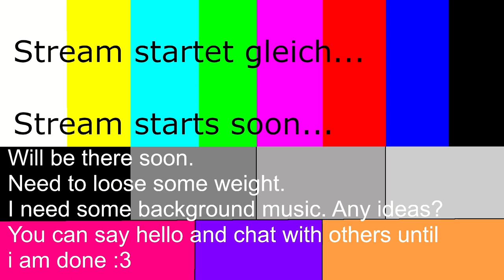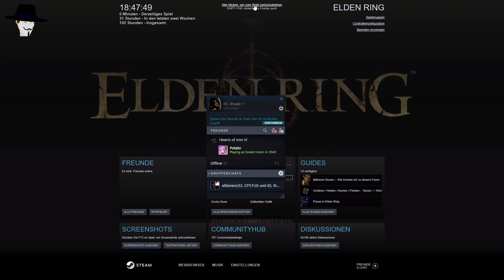Stream 9 What will we play Elden Ring or Papers Please? Come and say hello! [German/English]